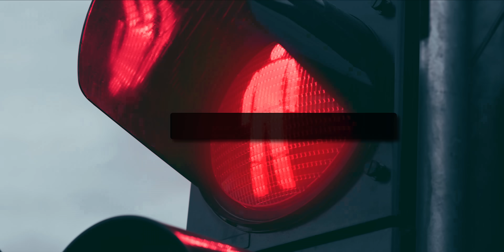Noch 2 Jahre bis zur ökonomischen Katastrophe! - Dr. Markus Krall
Sie haben das Live-Webinar verpasst? Dann haben Sie hiermit noch die Chance vom unglaublichen Wissen von Dr. Markus Krall zu profitieren.

00:00 Das erwartet Sie im Video
00:43 Der große Wahlbetrug
04:25 Betrugsfreies Wahlsystem mit Blockchain
06:15 Geopolitische Eskalation erster Klasse

Wie hat Ihnen das Video “Baerbock ist das Lehrbeispiel für Inkompetenz - Dr. Markus Krall” gefallen?